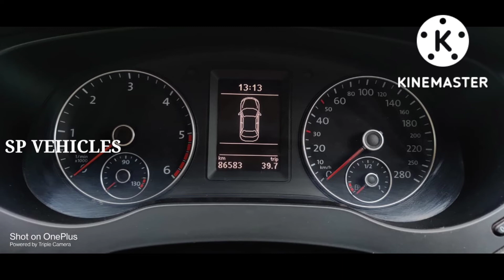Volkswagen Zetta 2.0L Comforline*Diesel Manual 10/2012 Mode86,000 Km DrivenPrice Rs. 450,000/-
1.

*Volkswagen Zetta 2.0L Comforline*
Diesel Engine Vehicle
Manual Transmission
10/2012 Model
86,000 Km Driven
Insurance Expired
Tyres Condition Good

Price Rs. 450,000/- Slightly Negotiable

2.

*Ford Ecosport Titanium Diesel 1.5 MT*
Diesel Engine Vehicle
Manual Transmission
06/2018 Model
82,200 Km Driven Showroom Track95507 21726
Single Owner Well Maintained
Insurance Expired
Tyres Condition New
Unused Stepney

*Price Rs. 775,000/- Slightly Negotiable*

3.

*Volkswagen Polo 1.0L MPI 56KW Highline Plus*
Petrol Engine Vehicle
Manual Transmission
09/2018 Model
2019 Registration
70,700 Km Driven Showroom Track
Scratch Less Condition
Tyres Condition New
Unused Stepney
Insurance Expired

Price Rs. 660,000/- Slightly Negotiable

 4

*Maruti Ignis Sigma*
Petrol Engine Vehicle
Manual Transmission
2018 Model
35,000 Km Driven
Single Owner
Insurance Expired

Price Rs. 460,000/- Slightly Negotiable.

5.

*Tata Tigor XT 1.2 RTN*
Petrol Engine Vehicle
Manual Transmission
2018 Model
61,000 Km Driven
Tyres Condition Good
Insurance Expired

Price Rs. 480,000/- Slightly Negotiable

6.

Manual Transmission
Petrol Engine Vehicle
08/2020 Model
43,000 Km Driven Showroom Track
Fully Loaded Vehicle
Insurance Valid Upto Sep 2023
Tyres Condition Good

Price Rs. 820,000/- Slightly Negotiablee